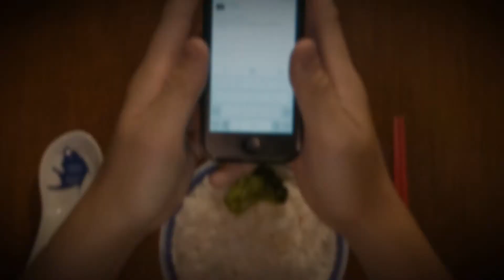圆 (Yuán)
Happy Chinese New Year, give your smartphone(s) a break.